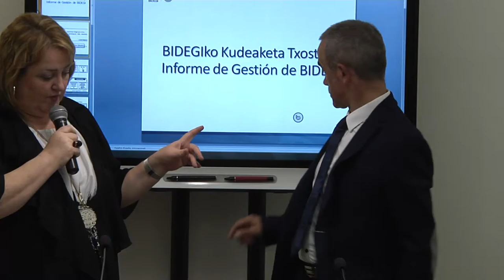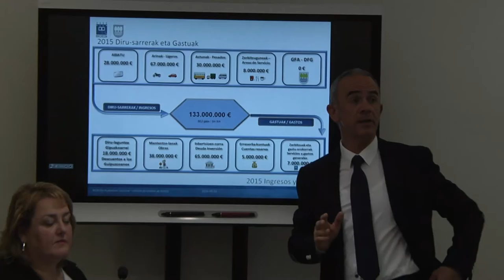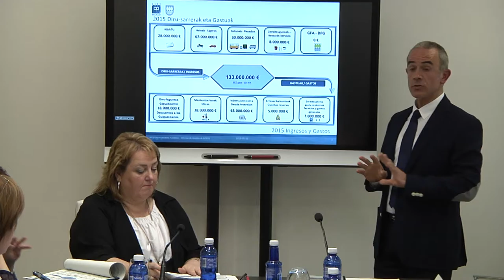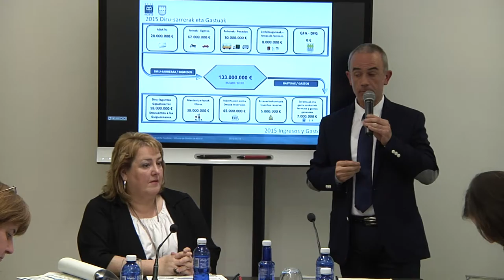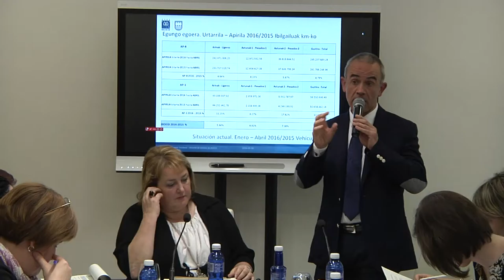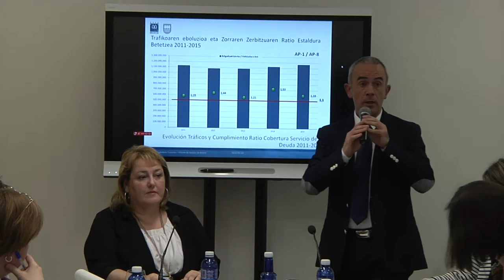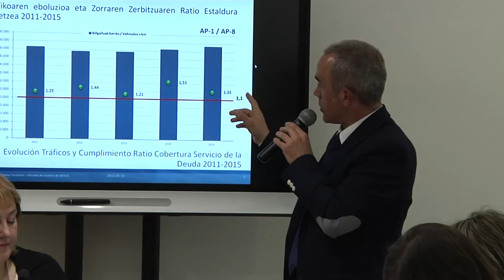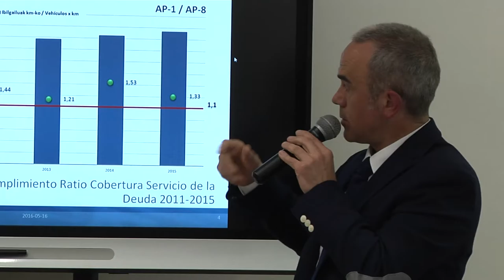Bidegiren 2015eko kontuen itxiera - Cierre de las cuentas del 2015 de Bidegi